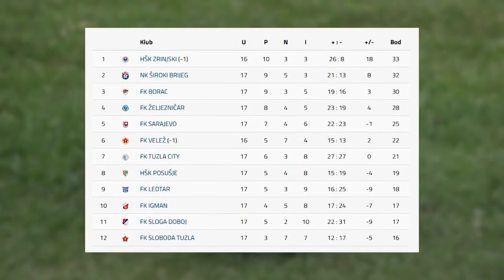U nedjelju Tuzla City dočekuje Zrinjski – Hoće li popraviti stanje na tabeli? - 11.11.2022.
Za vikend će biti odigrane utakmice 18. kola Premijer lige BiH. Drugi dan vikenda rezervisan je za utakmicu Tuzla Cityija i Zrinjskog. Nakon mjesec dana kada su utakmicu završili remijem, ova dva tima sastaju se ponovo. U taboru tuzlanskog tima ističu kako će se potruditi da osvoje tri boda i pomjere mjesto na tabeli. Utakmica je na rasporedu od 13 sati na Gradskom stadionu u Srebreniku.